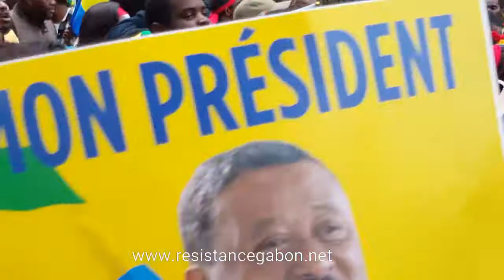Les images de la visite du président de la République Gabonaise son Excellence Jean Ping à Paris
Le samedi 28 octobre 2016 ...